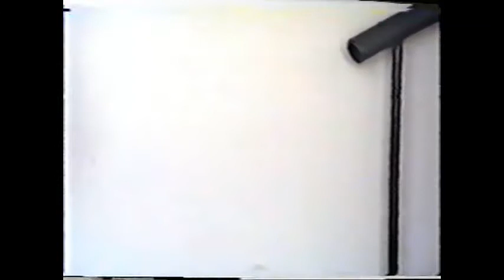love story song 3